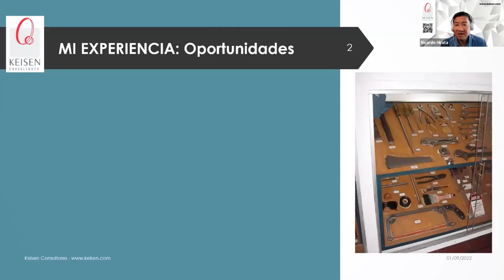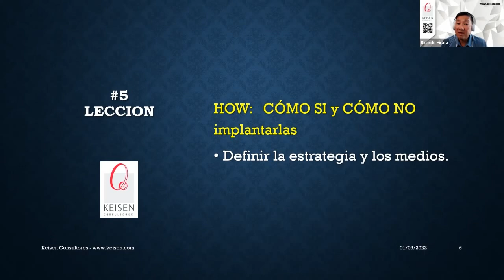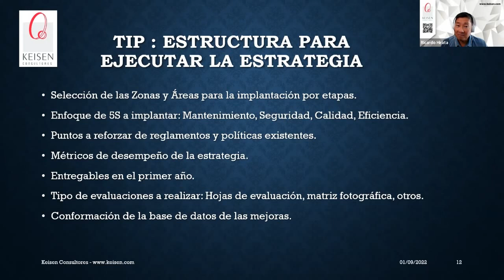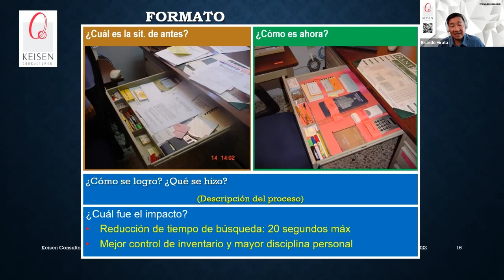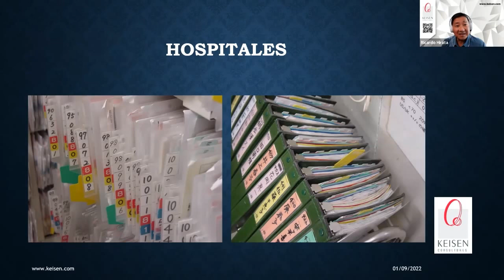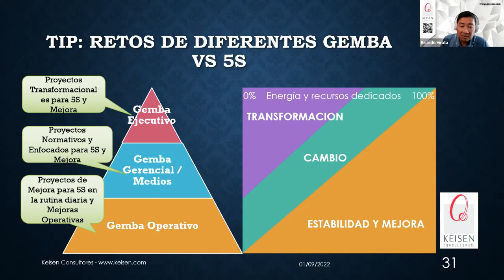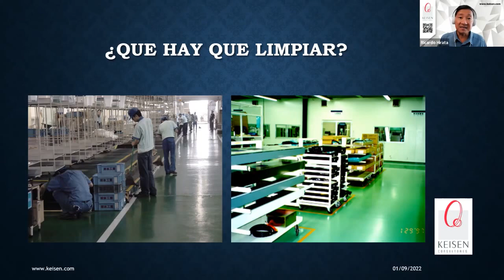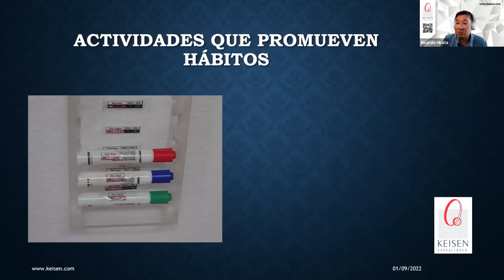125 - Lecciones aprendidas sobre las 5S (Parte 2)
En este webinar continuaremos reflexionando más sobre "Lo que nadie te ha dicho de las 5S" (ver nuestro webinar), exploraremos los retos que tienen las empresas e instituciones, los principales errores, y lo haremos en un formato de lecciones aprendidas por nosotros. Las 5S son un elemento transversal en todas las estrategias de cambio, mejora e innovación, ya que son la base del respeto por lo establecido, fortalecen la capacidad analítica de las personas, promueven la estandarización, y promueven una cultura de mejora continua. Hablaremos sobre:

- Definir una estrategia ad hoc a cada empresa o institución
- Articulación de las 5S con el sistema de mejora
- Articulación de las 5S con las politicas de recursos humanos
- Mecanismo de documentación
- Sistema de evaluación ad hoc a cada empresa o institución
Presentado por: Dr. Ricardo Hirata Okamoto